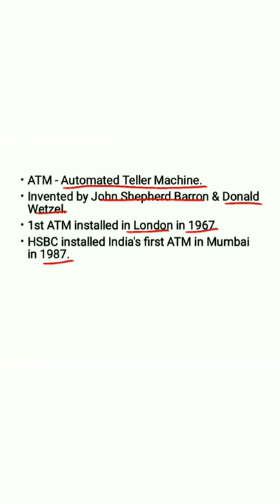India's first ATM | About ATM in Tamil | Banking Awareness | CA sHorTz with Hny